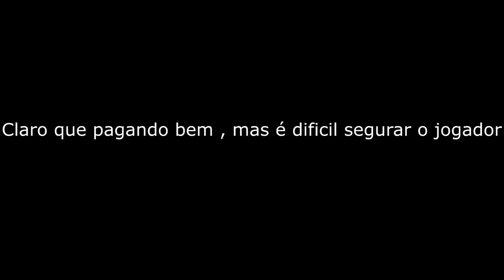BRASILEIRO FALA SOBRE PORTO 1 X 0 CHELSEA ( NÃO DEU !! )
ONDE FAÇO LIVE !!

◆Perguntas Frequentes

Sony Vegas

●Onde mora ?